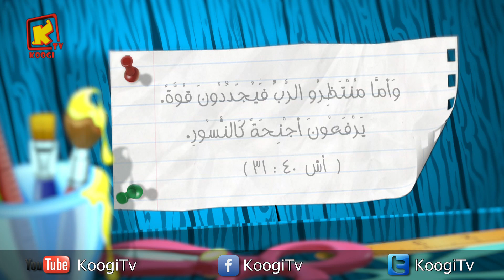تيجو بوكس "الحلقة 18" جراب الشاحن - قناة كوجى القبطية الأرثوذكسية للأطفال